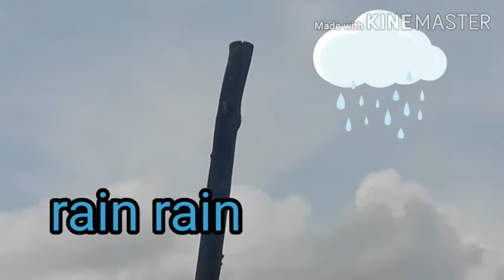Jab man accha na ho to kuch mitha ho jaye😊❤//10 mins healthy tasty sweet 😱😯😋😋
Hoi friends ,in this video I shared a very healthy and tasty sweet recipe that we can make in few mins.